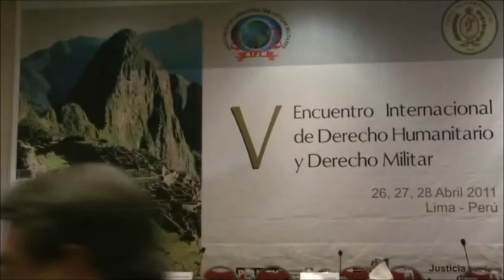Conferencia I Video 3 de 3